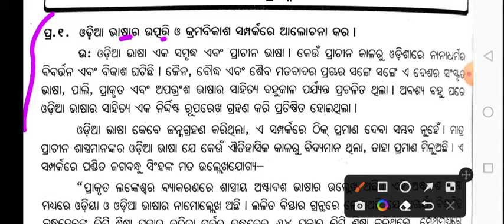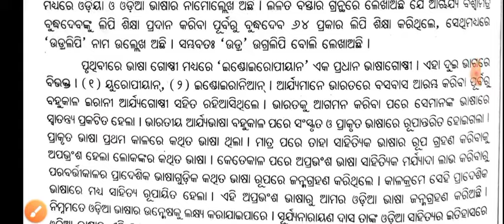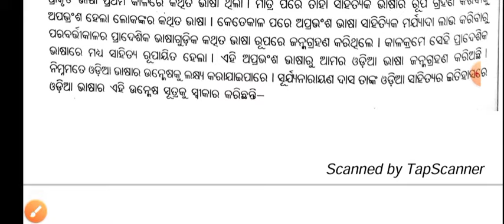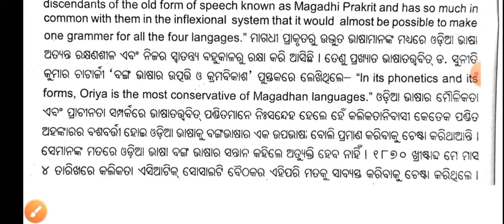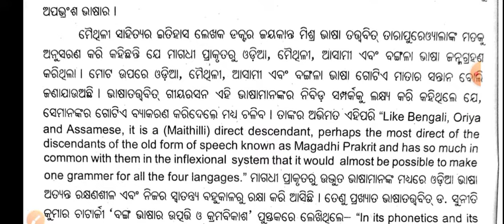Odia Honours 3rd Semester ll Part 1 ll Odia Honours 3rd Semester Core 5 ll Odia Honours Class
odia honours class
3rd semester odia honours class
odia honours 3rd semester
3rd semester odia honours questions
odia honours selection questions
odia honours important questions
+3 2nd year odia honours